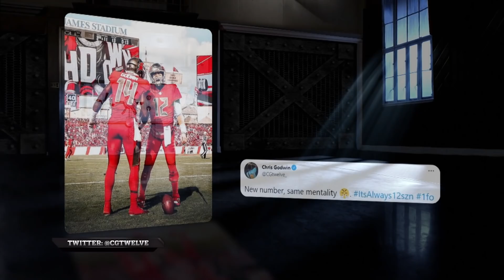#81 Chris Godwin (WR, Buccaneers) | Top 100 Players of 2021